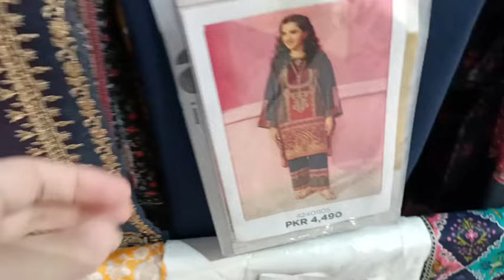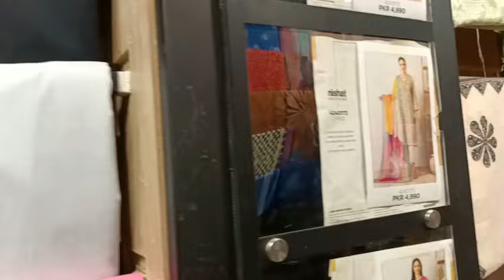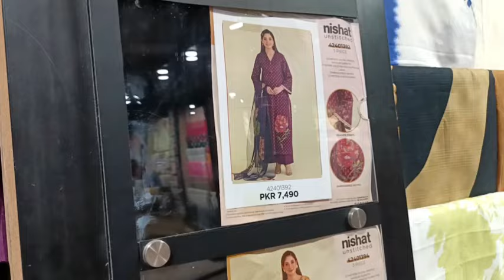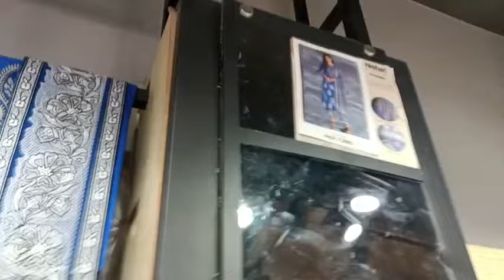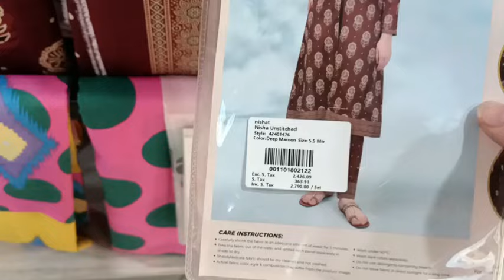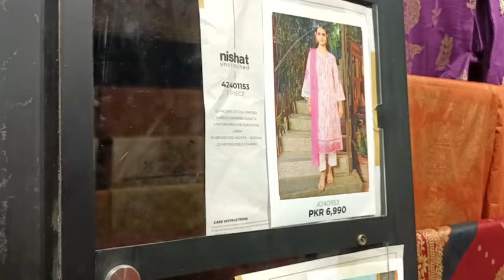Nishat Mothers Day sale starting today 35% OFF